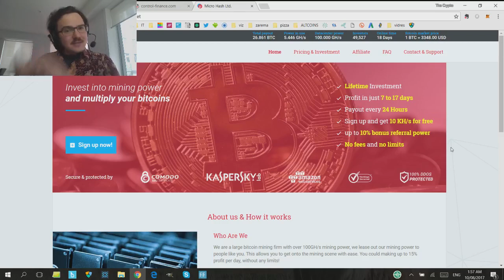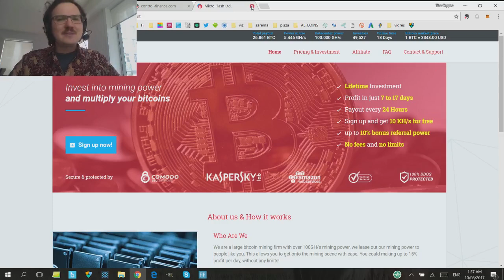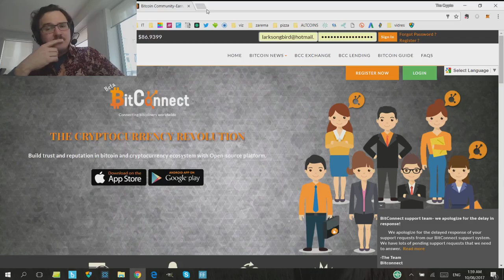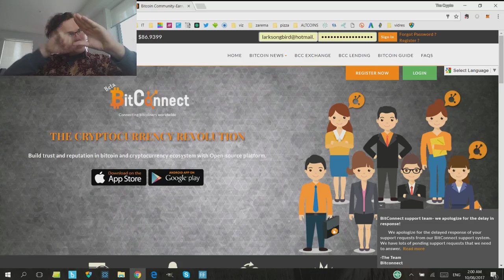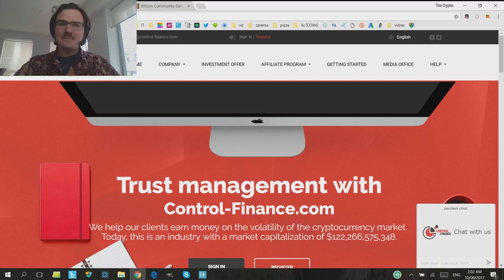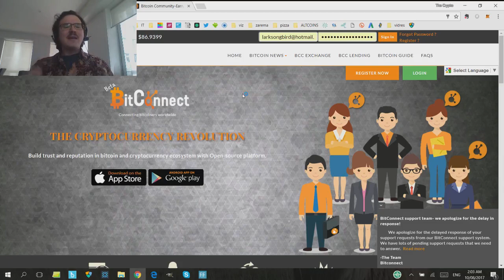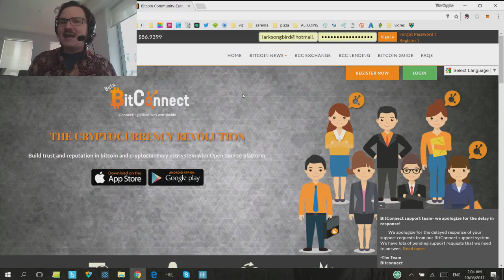Bitcoin Scams like Microhash and Ponzi Schemes like Bitconnect are so Popular, Be Careful!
Watch out for bad investments like MIcrohash